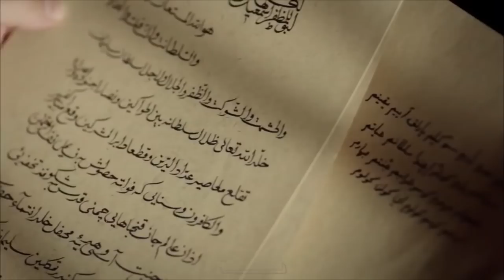Sultan Suleiman Returns From Mohacs | Magnificent Century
Sultan Suleiman Returns From Mohacs | Magnificent Century "SULTAN SULEIMAN IS BACK"

Lajos sits on his throne in Buda Castle. The lands of Hungary is now under the auspices of Ottoman Empire.
Topkapı Palace gets the victory news. Mentioning İbrahim Pasha's service for the victory in conquest letter causes Hürrem to get even angrier. Hürrem wants Gül Aga to bring Yakup Efendi to the palace once again. Hürrem will see Yakup Efendi alone this time.
İbrahim Pasha gets fascinated with Apollo Hercules and Diana statues in Buda Castle's garden. Sultan Suleiman gives the statues as a present to İbrahim Pasha for the honor of his outstanding success. He charges Bali Bey to take the statues and the other war trophies to Istanbul.
The ship of Castilla Princess Isabella Fortuna gets attacked by the pirates offshore of the Aegean Sea. Pirates holds the princess and her maid captive and bring them to Istanbul. The princess who is the fiancee of Frederick of House of Habsburg is a ver precious prisoner. The pirates wants to sell this prisone to Topkapı Palace.